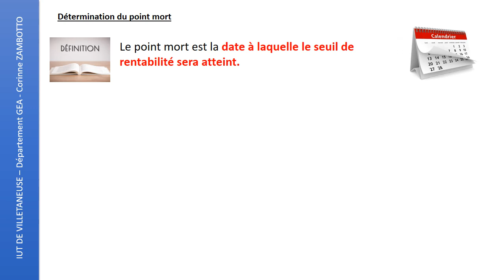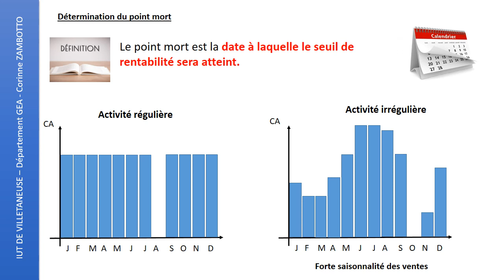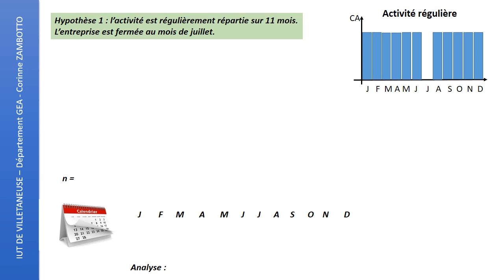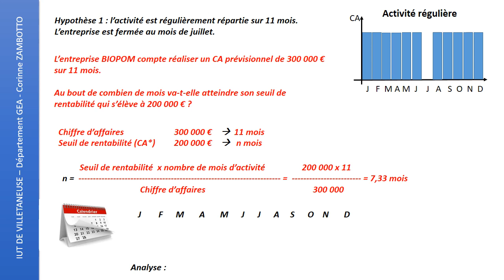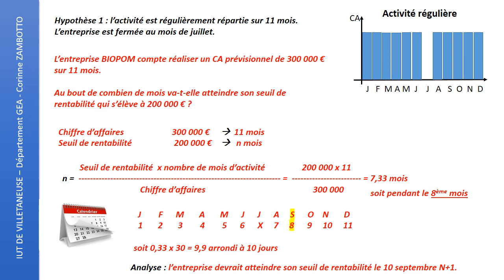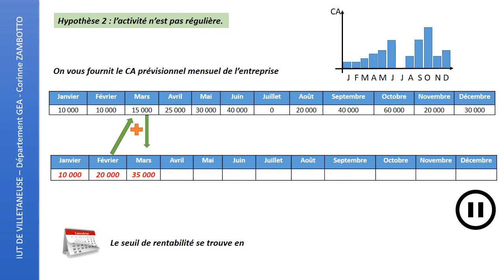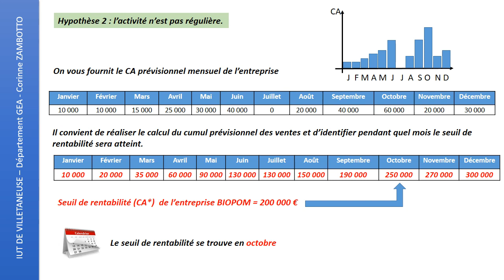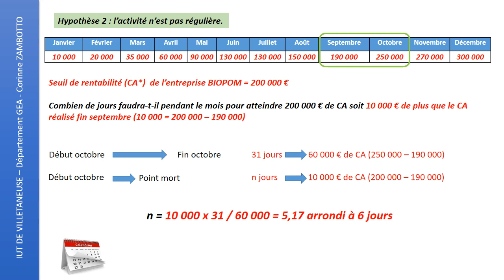Cours sur lepoint mort - date du seuil de renabilité - GEA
Date du seuil de rentabilité (point mort)
Point mort en activité régulière/activité irrégulière

Cours seuil de rentabilité BAC STMG/ BTS CG/ BUT GEA / Licence
Cours de comptabilité de gestion sur la détermination du point mort

Corinne ZAMBOTTO, professeur de comptabilité-gestion
Université Sorbonne Paris Nord
IUT de VILLETANEUSE